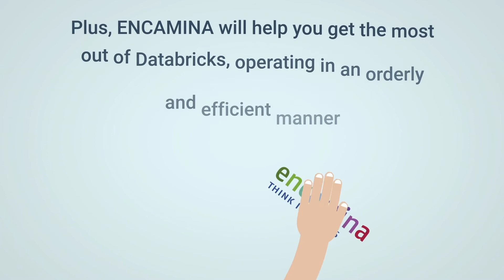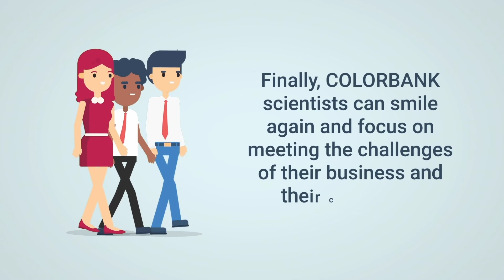What is Azure Databricks?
In this video, you will discover  what Azure Databricks is, how it enables data scientists and engineers to collaborate, and how ENCAMINA can help them in the adoption os this new tool.